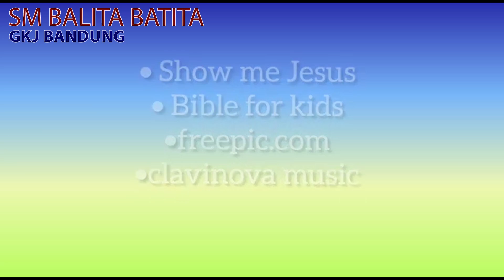badah Sekolah Minggu 18 Oktober 2020 kelas Balita Batita jam 09:30 wib (on line)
Ibadah Sekolah Minggu 18 Oktober 2020 kelas Balita Batita jam 09:30 wib (on line)

MC : ibu Asri

Cerita : Ibu Indri

Pujian : Anak elva
Ayat Hafalan : Kejadian 28:15a

Syallom adik-adik dan orang tua murid sekolah minggu yang mengikuti ibadah sekolah minggu hari ini, dimohon orang tua mendampingi anak-anak dalam mengikuti ibadah sekolah minggu.